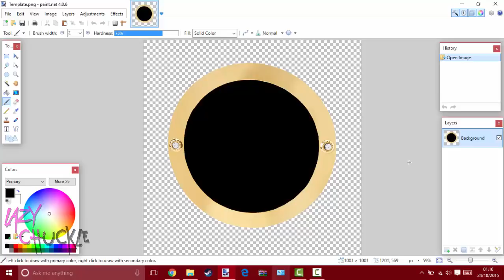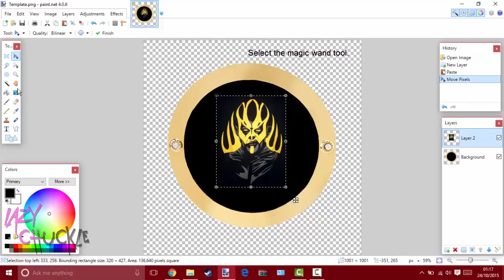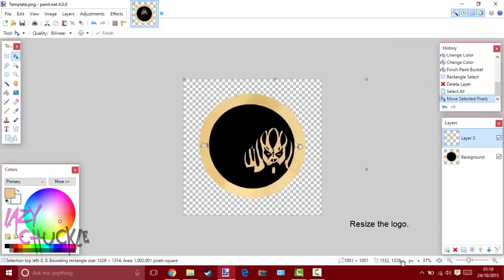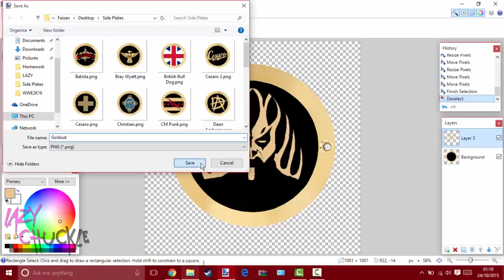WWE side plates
Wwe championship side plates